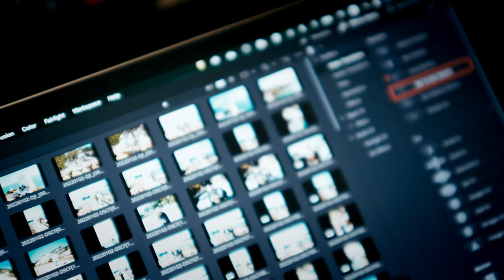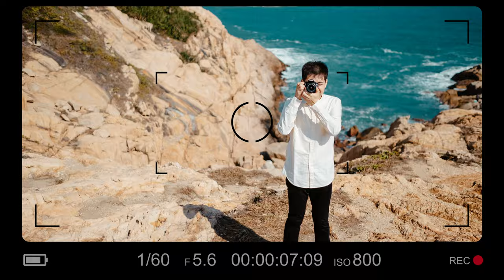A journey to the southernmost island in Hong Kong - Po Toi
PO TOI ISLAND

Rather than staying inside, I'd rather head out and explore.
It's a short VLOG I made for myself, to remind the friendship I possess.

The equipment I used to film this video:
Fujifilm XE-4
Fujifilm XF 23mm f/1.4
GoPro MAX